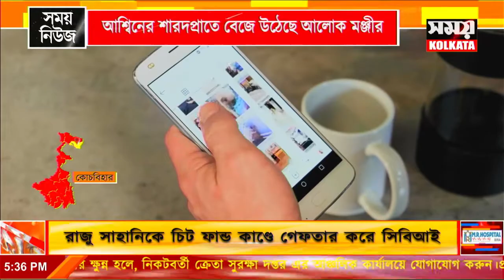আশ্বিনের শারদপ্রাতে বেজে উঠেছে আলোক মঞ্জীর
অশ্বিনের শারদপ্রাতে বেজে উঠেছে আলোক মঞ্জীর